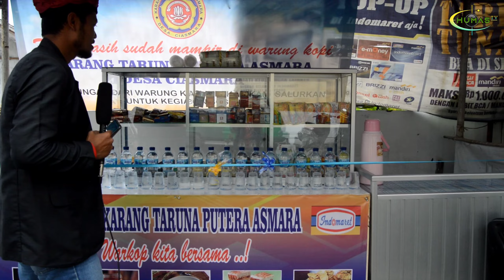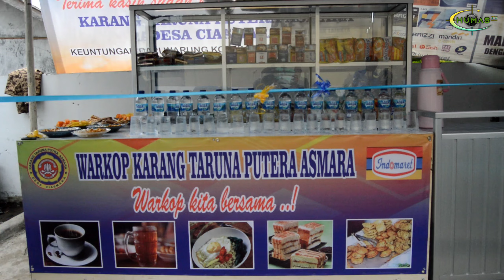Inovatif & Kreatif Karang Taruna Desa Ciasmara Buka Usaha ~ Resmikan Warung Kopi Di Awal Tahun 2021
Di Awal Tahun 2021 ini Anggota Karang Taruna PUTRA ASMARA Desa Ciasmara Kecamatan Pamijahan Kabupaten Bogor
Berinovasi Lewat UMKM Dengan Membuka Warung Kopi Di Pelataran Pinggir Parkiran Indomaret
Peresmian Warung Kopi ini di Resmikan Oleh Kepala Desa Ciasmara Dan Di Saksikan Oleh Beberapa Lembaga Desa Dan Juga Tokoh Masyarakat dan Tokoh Pemuda